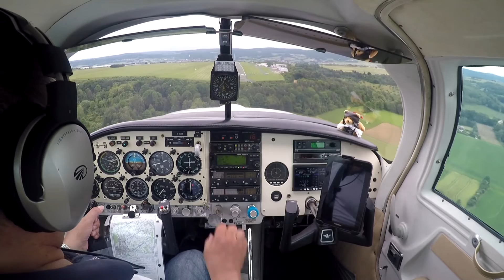Bayreuth EDQD RWY06 11. Juni 2016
Landung in Bayreuth am 11. Juni 2016 - mal wieder Eiskaffee auf einem meiner Lieblingsflugplätze im FSX... - immer wieder erstaunlich dort einzufliegen im wahren Leben nach ein paar Dutzend Besuchen im Flight Simulator X...   ;-)